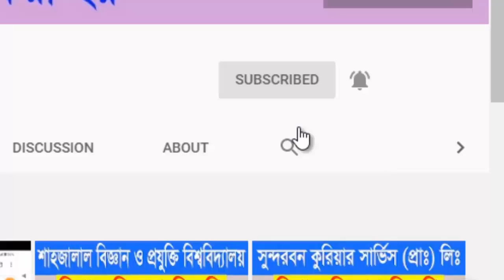HSC Exam Notice 2020| HSC Admission News |HSC All News Circular |News HSC News Update| CircularTV24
CircularTV24 Channel
This is a Educational and Tech channel. so please subsribe my channel for more important video.
Thanks.